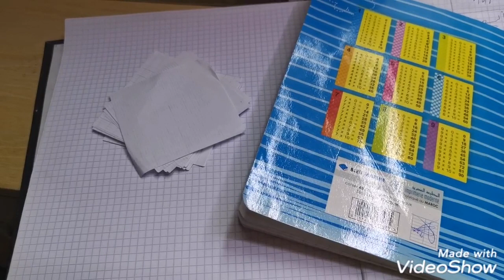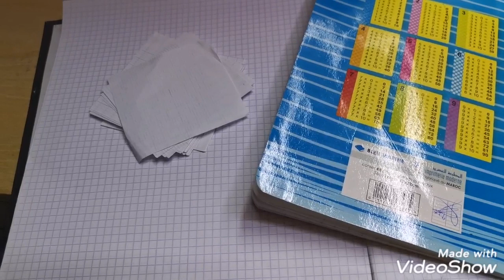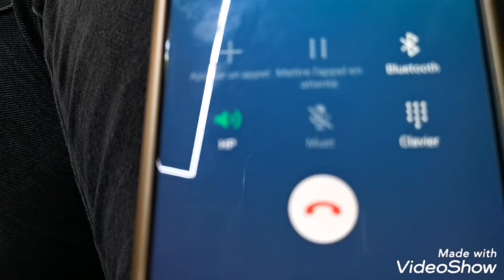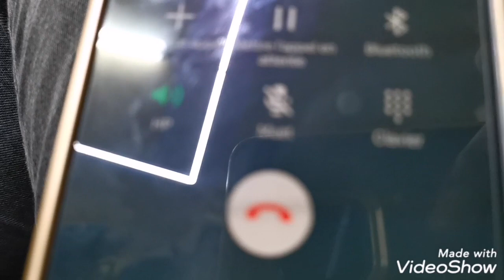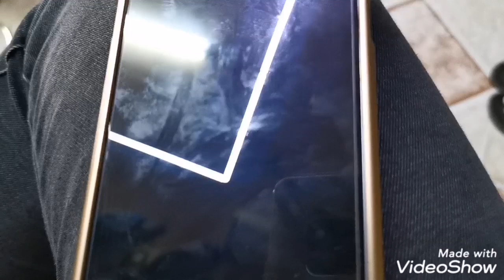ردة فعل معبرة للبنت لربحات خميسة 😂